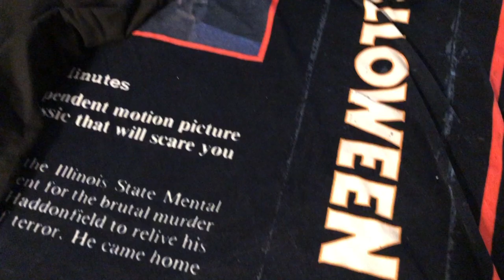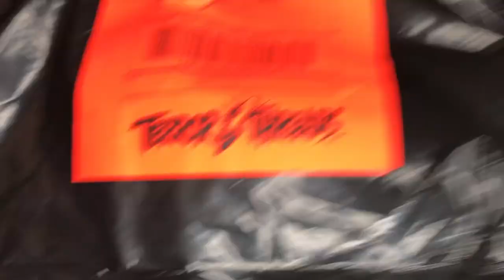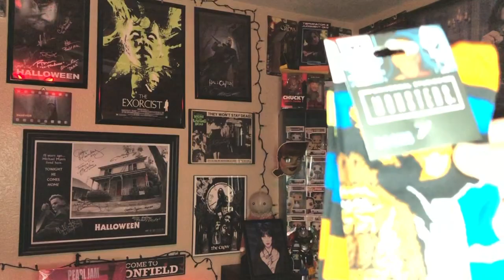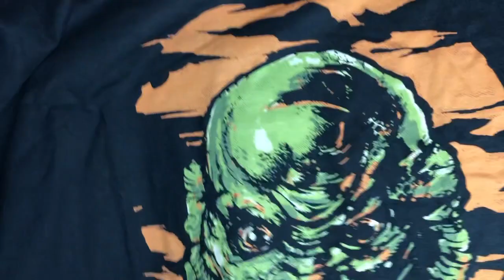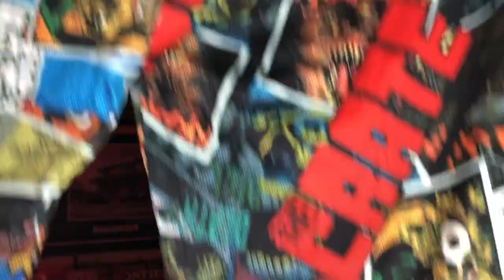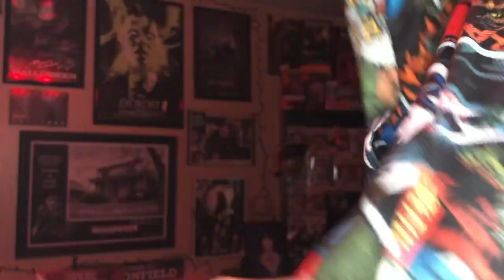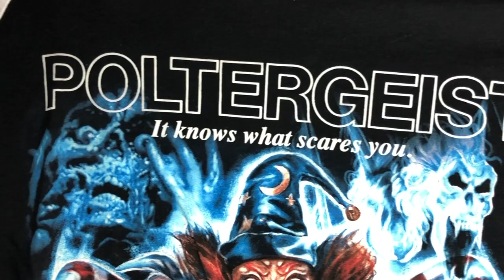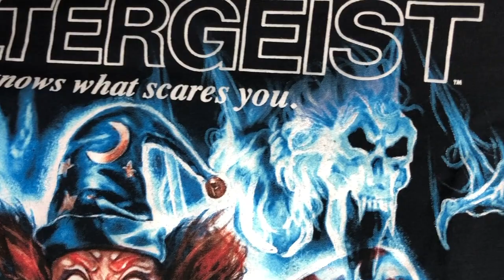Black Friday Haul 2020 pt.2!!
Welcome Back! This Black Friday 2020 haul I went a little crazy!